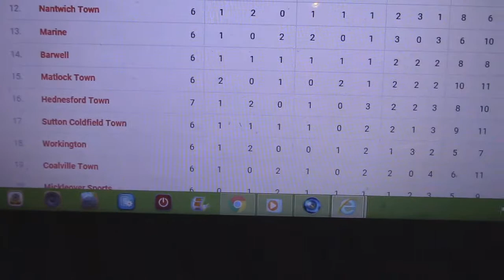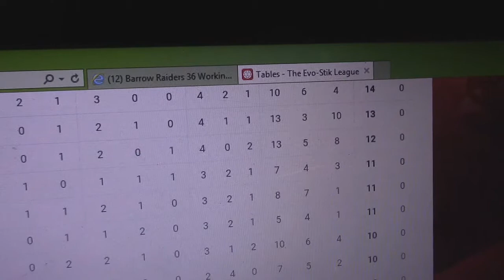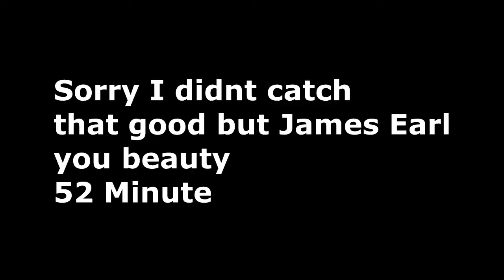Workington Reds vs Warrington Town VLOG!!!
Whats going on guys its me PLASKY GAMES here and today I'm fetching you guys the match highlights of Workington Reds vs Warrington Town in the 7th tier of English football also known as the EVOSTIK Northern Premier league.

If you did enjoy the video don't forget to drop a like and if you are new around here don't forget to join the PLASKY ARMY by smashing that subscribe button it will be much appreciated!